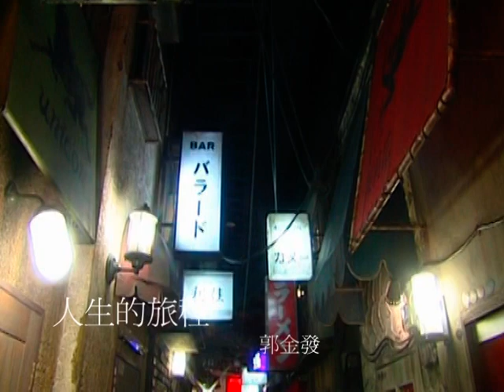郭金發-人生的旅程